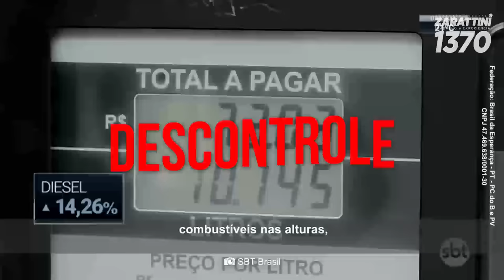POR QUE BOLSONARO É TÃO RUIM PARA O BRASIL? | Vote 1370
Nos últimos 4 anos, o Brasil afundou sob o comando de Bolsonaro. Ninguém aguenta mais tanto retrocesso e caos!

É hora de colocar o país de novo nos trilhos.

Acesse link para fazer sua doação!

🗳Ajude a eleger quem trabalha por você: Zarattini 1370, deputado federal. 🇧🇷🌟